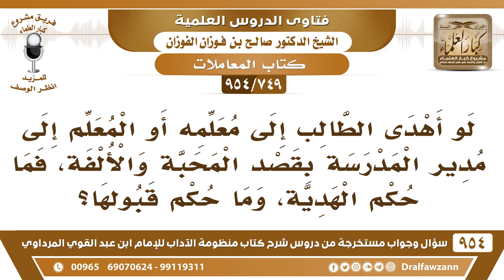[749 -954] لو أهدى الطالب إلى معلمه بقصد المحبة والألفة، فما حكم الهدية؟ - الشيخ صالح الفوزان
-[749 /954] السؤال: لو أهدى الطالب إلى معلمه أو المعلم إلى مدير المدرسة بقصد المحبة والألفة، فما حكم الهدية، وما حكم قبولها؟
الجواب: رشوة رشوة، م هي بهدية هذه، لماذا تُسميها هدية بالاسم الطيب، هذا اسمٌ طيب الهدية، حث الرسول ﷺ على الهدية، وهذه ما هي بهدية، هذه رشوة سُحت، ما يجوز الإهداء للمسؤول أبدًا.
للاشتراك في قناة الشيخ صالح الفوزان
سؤال وجواب من شرح منظومة الآداب ( 945 ) مقطع

للاستفسار والإقتراحات والدعم
رئيس الفريق
لمشروع كبار العلماء